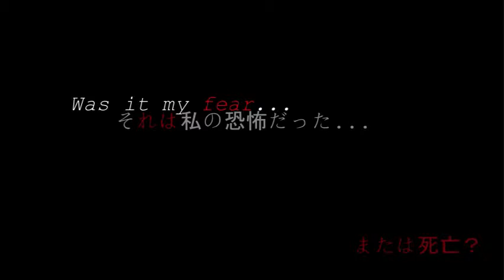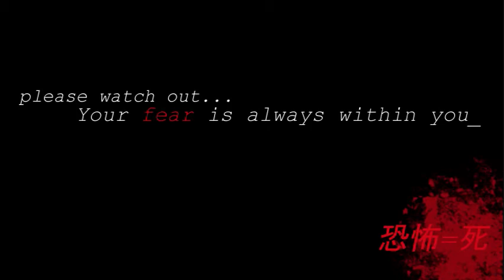New Horror RPG Game [Teaser Trailer]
OUT: 7.31.14

Sorry if the this trailer has a bad editing. It was in a hurry process but I promise you that the final game will be different. The gameplay that you had just saw was just a prototype or concept, it may not represent the final game.

This game was made via RPG Maker VX Ace